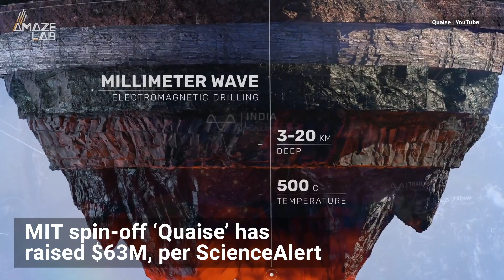Here’s How Digging the World’s Deepest Hole Could Let Us Tap Into Limitless Energy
A pioneering energy company has a radical new idea to make geothermal the next big name in renewable energy. Their plan? Dig the world’s deepest hole.